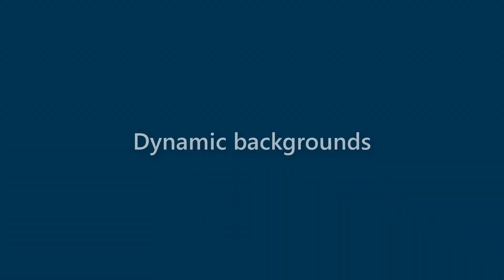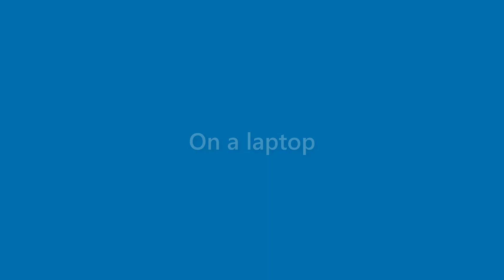Nova Molina - appearance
Name Look - Nova Molina - appearance. In this video we present "Nova Molina" name look and feel in various scenarios.
This video will cover:
How does "Nova Molina" look as a personal letterhead?
How does "Nova Molina" look on a business card?
How does "Nova Molina" look on a computer/laptop screen?
How does "Nova Molina" look with different background colors?
How does "Nova Molina" look with various fonts?